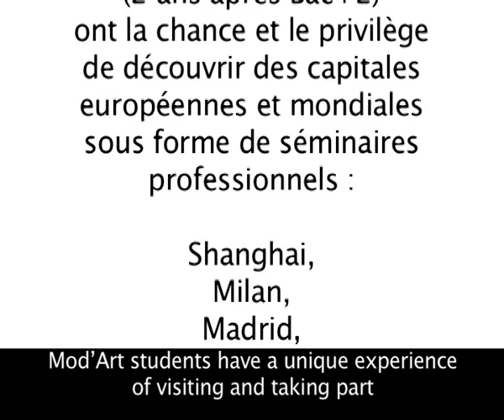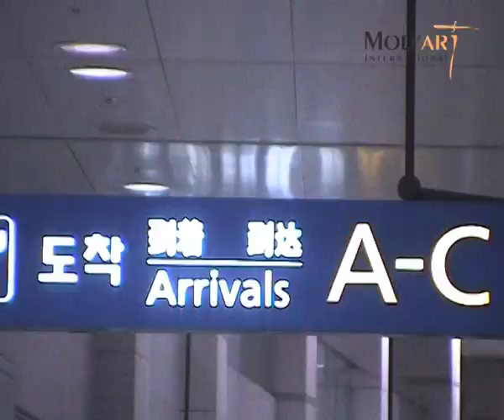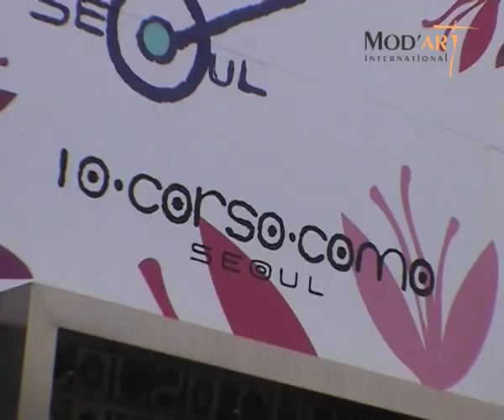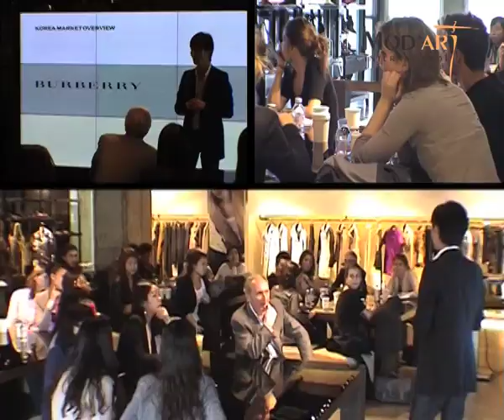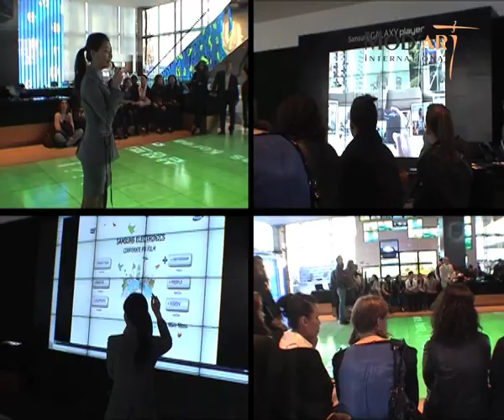MODART International I SEMINAIRE MOD'ART EN COREE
Séminaire des étudiants en management en Corée
Interview de Patrice de Place - Président du comité artistique et pédagogique de Mod'Art international
Interview des étudiants
Visites de différentes marques et grandes entreprises